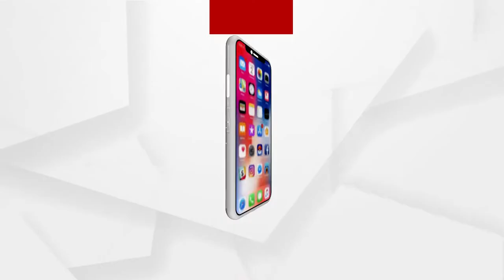Babula Bujhile Hela : ଏ ମାଲ୍‌ ଖତରନାକ୍‌ !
ଏମିତି ମାଲ କୁ ସମ୍ଭାଳି ପାରିବନି ମ, ପୂରା ଖେଳେଇ ଦେବ !